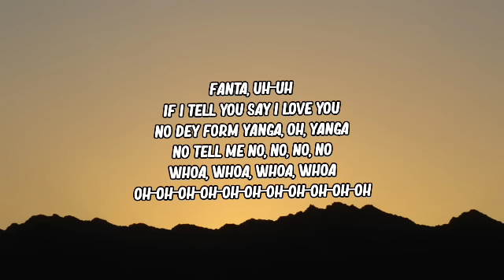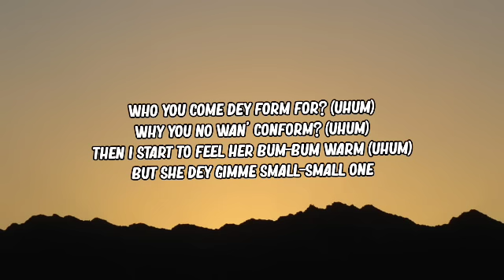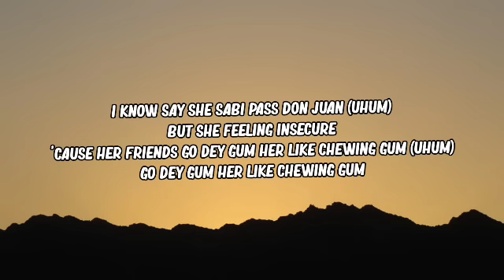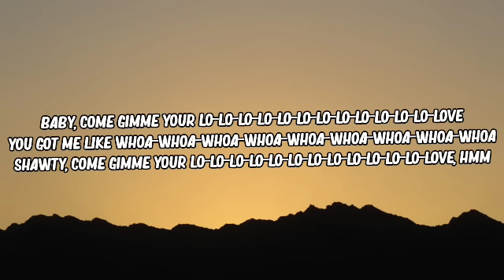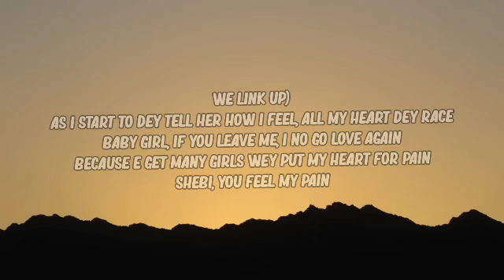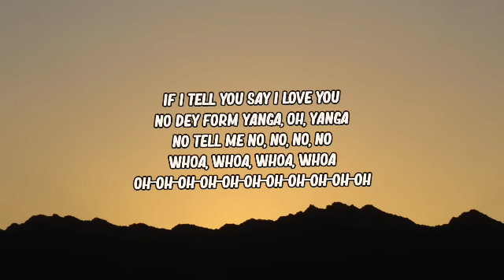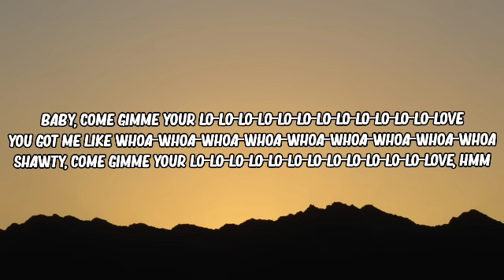Rema - Calm Down (Lyrics)